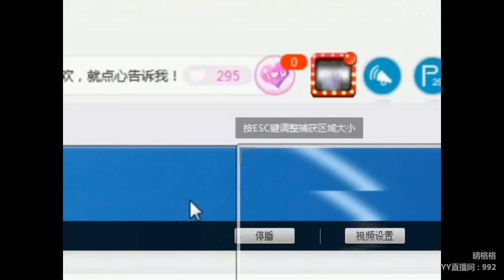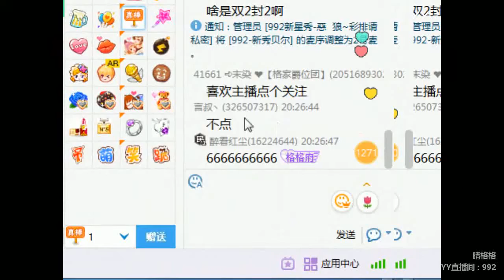YY LIVE 燃舞蹈 晴格格 -《燃舞蹈》（Artists・Sing・Music・Dance・Instrument・Talent Shows・DJ・KPOP・Remix・LIVE)